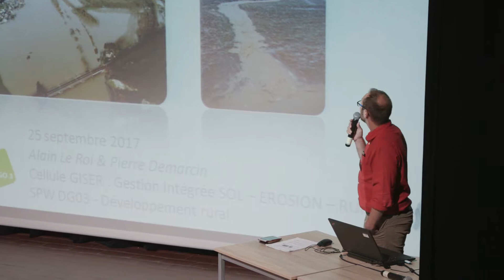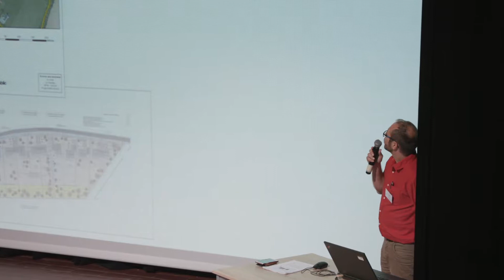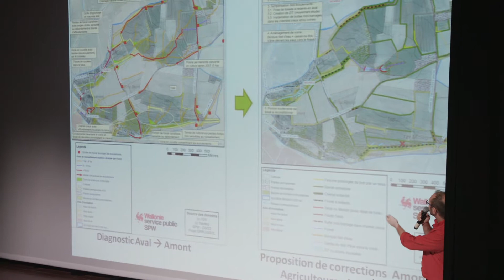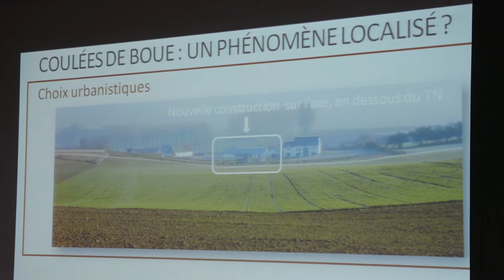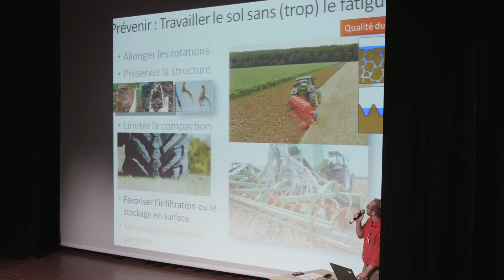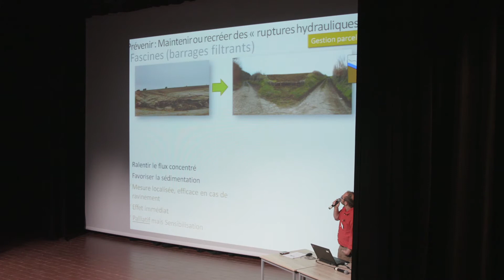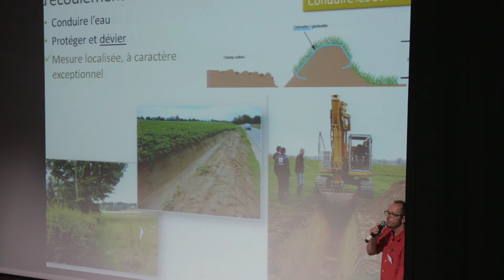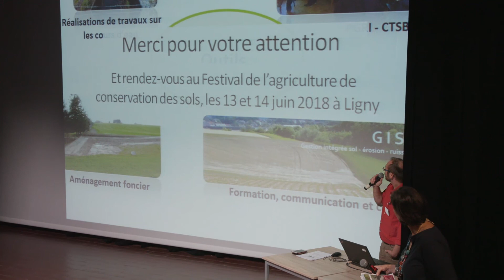Colloque : Inondations et coulées boueuses (partie 2/8)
Du problème à la solution - P. Demarcin et A. Le Roi GISER